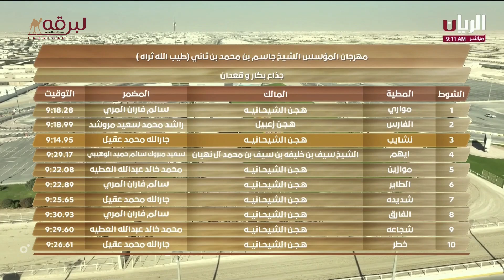ش18 سيافة لـ هجن الشحانية (محمد بن خالد العطية) مهرجان المؤسس 30-11-2023ص جذاع بكار مفتوح 9:39:38